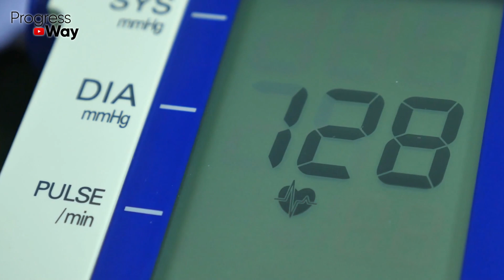Неумывакин: 1 ПРОСТОЕ ДВИЖЕНИЕ избавит от ВЫСОКОГО ДАВЛЕНИЯ и ПРОБЛЕМ С СЕРДЦЕБИЕНИЕМ